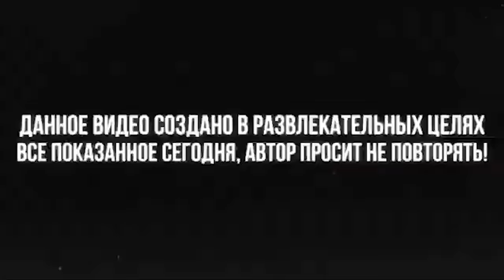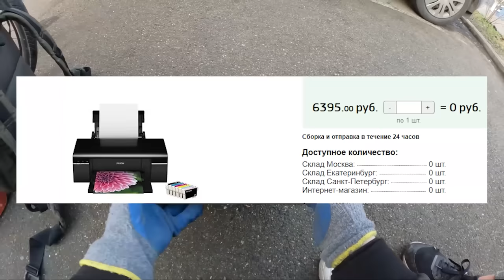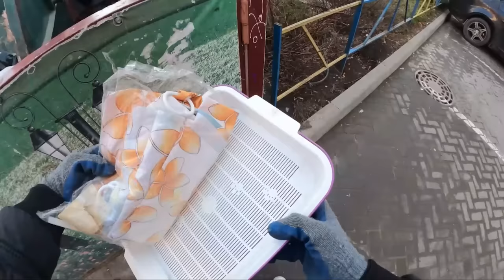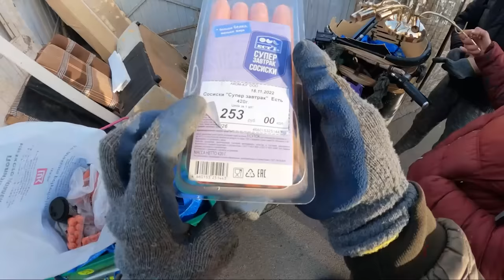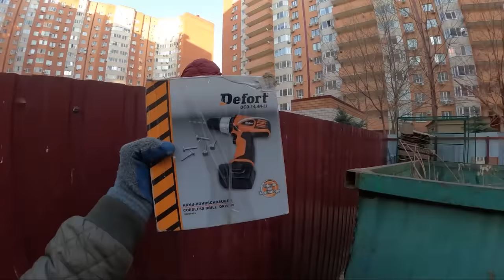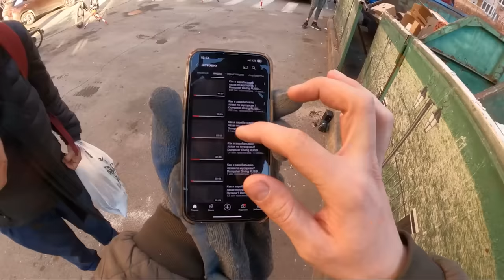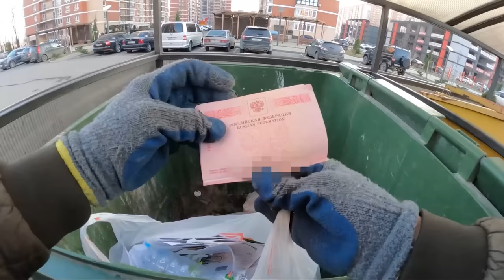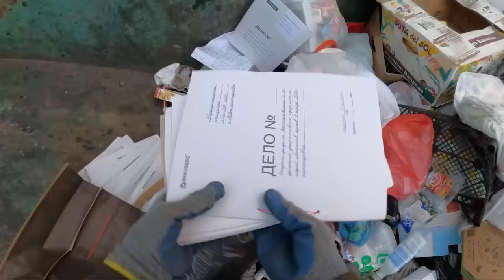Как я зарабатываю лазая по мусоркам ? Dumpster Diving RUSSIA #51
►ЧТОБЫ ИГРАТЬ С ТЕЛЕФОНА - HASSLE ONLINE (App Store или Play Market)